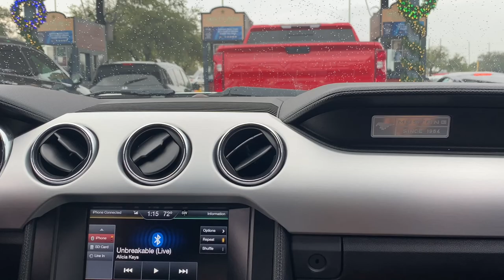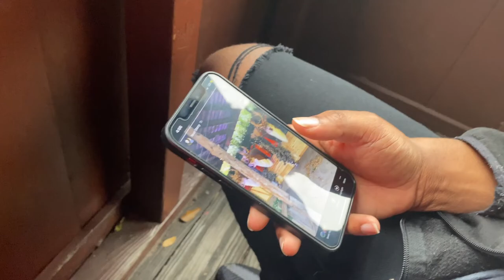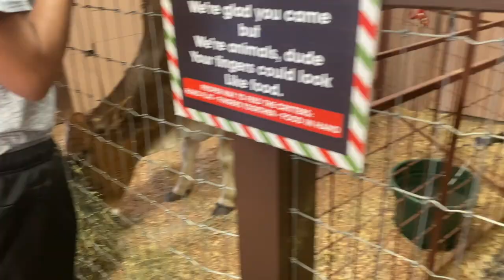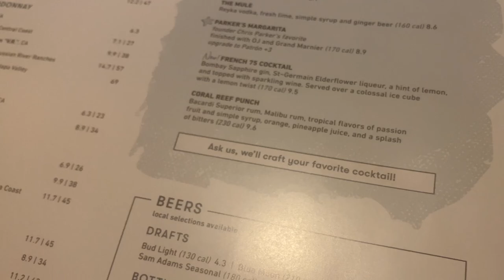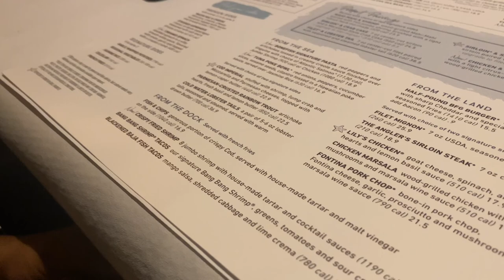VLOG | Six Flags and Date Night!